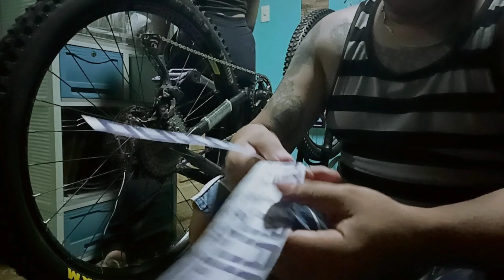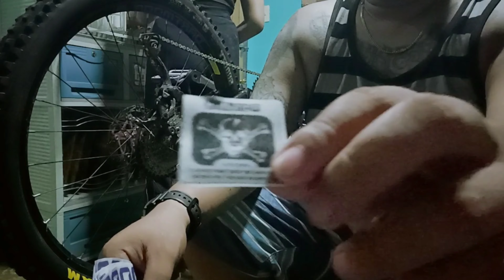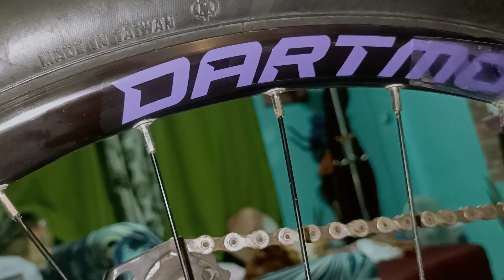DARTMOOR DECAL RIMS | PAANO KO ININSTALL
How to installs decal para dag dag pogi sa ating mga rims.
di ko alam kung tama ito pero ganito ko sya ginawa.. heheh
Installing decal for rims..